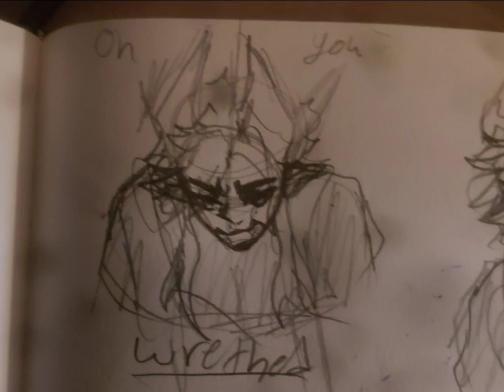average interaction between Leo and kia